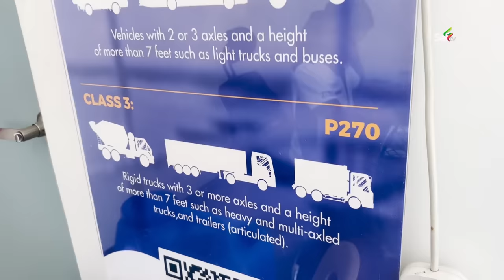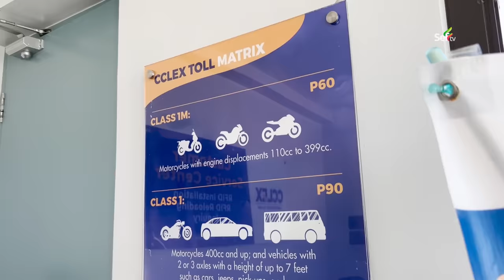Philippines Sea Expressway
The Cebu–Cordova Link Expressway (CCLEX), also known as the Cebu–Cordova Bridge is an 8.9-kilometer toll bridge expressway in Metro Cebu, Philippines. Crossing the Mactan Channel, it is the third road link between Cebu and Mactan islands, and the first between Cebu City and Cordova. It is the longest sea-crossing bridge in the Philippines, surpassing the 2-kilometer San Juanico Bridge between Samar and Leyte, as well as Marcelo Fernan Bridge as the longest cable-stayed bridge in the Philippines. It also surpassed the 5-kilometer Candaba Viaduct of North Luzon Expressway (NLEX) between Pampanga and Bulacan for being the longest bridge in the Philippines overall.